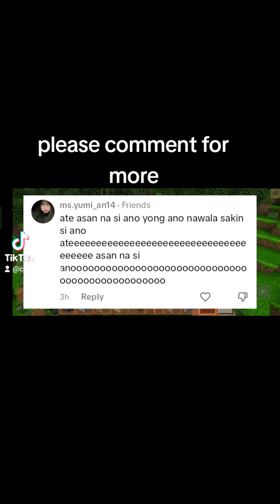watch until the end 😁